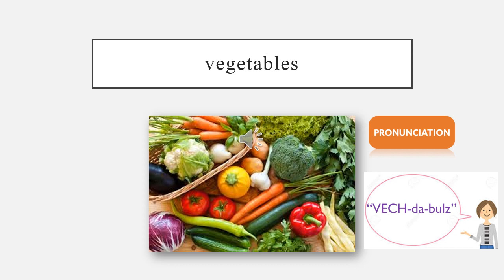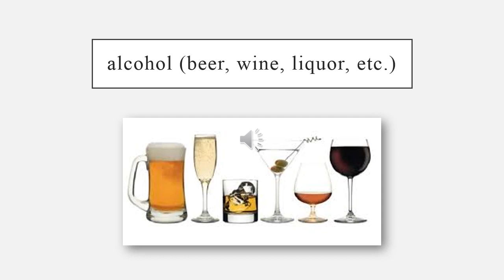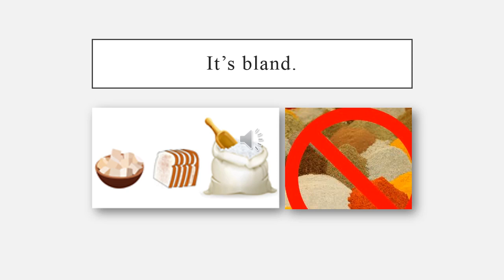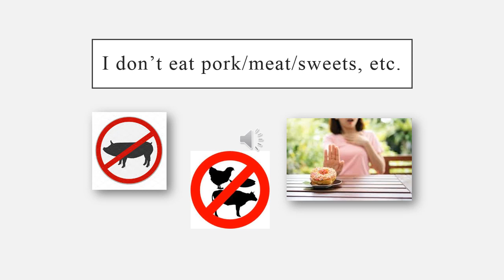Ep. 11: Food Types and Descriptions for ESL (Step by Step English)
For ESL students to learn words and phrases related to food. Includes pronunciation and ways to describe food (delicious, salty, too spicy, etc.).

Be sure to click on this channel's Playlist to watch all 25 episodes in order!

Teachers/Students: for a printable handout to go with this video,